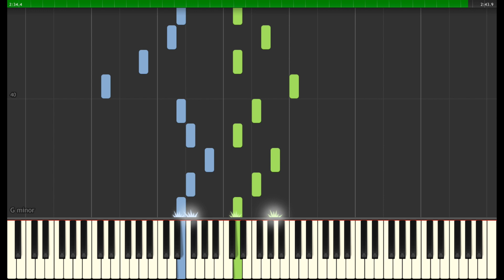Mother´s journey (Yann Tiersen) - SLOW Piano tutorial [synthesia] + Sheets (partituras)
Versión lenta del tutorial (synthesia) para piano para aprender cómo tocar el tema "Mother´s Journey" compuesto por Yann Tiersen. Pertenece a la banda sonora de la película "Goodbye Lenin".

Dificultad: Fácil/Media. Es un tema sencillo en cuanto a estructura, y sus pasajes son sencillos con las manos separadas, pero si es necesario tener soltura en los dedos para darle la velocidad adecuada y tener la independencia adecuada para poder interpretar el contrapunto de las dos manos (cada una lleva una melodía).

Practica el crowdfunding y haz tu donación (Usa el botón de paypal ubicado en el logo de cabecera de mi canal).
Quieres estar al día de las ultimas novedades?
Sígueme enTwitter o en facebook para saber y comentar lo que vendrá.
Visita tutoriales similares en mi playlist de tutoriales de bandas sonoras

Contratación para conciertos/eventos, clases particulares (sólo en Madrid), o tutoriales a la carta hechos a tu medida (pide tu presupuesto sin compromiso): .